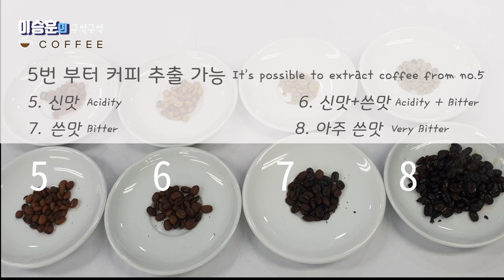홈바리스타 #1.THE 7 STAGES OF COFFEE ROASTING 단계별 커피 볶음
[HOME BARISTA 홈바리스타] #1.THE 7 STAGES OF COFFEE ROASTING 단계별 커피 볶음

안녕하세요

드디어 홈 바리스타 1편 시작합니다.
단계별 홈 로스팅 입니다.